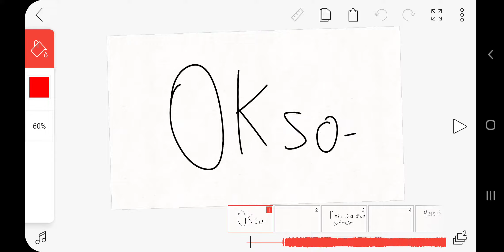what happend to my video ok lipsing test (re-upload)